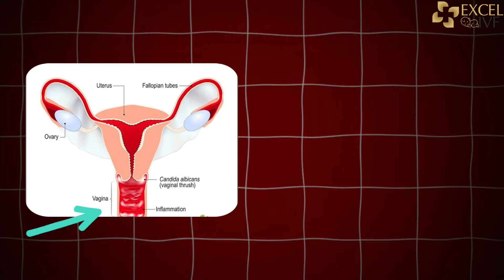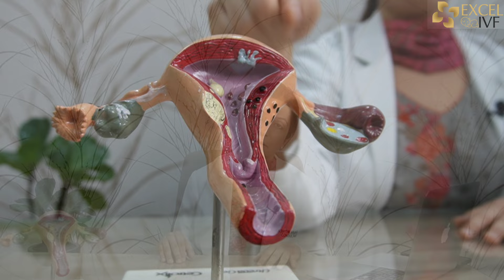Sex के समय दर्द क्यों होता है? Pain during Sex | Painful Sex | Dr Rhythm Gupta - Excel IVF, Delhi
Are you facing the problem of painful intercourse?

In this video, you will discover the common causes and less talked about reasons that might be causing discomfort during sex. Understanding these can help you address the problem and seek appropriate treatment.

What You'll Learn in the Video:
✅0:51 Vaginal Dryness: Could dryness be affecting your comfort? We discuss how a lack of lubrication can cause pain and what solutions are available.
✅1:40 Infections: Are infections making sex painful? We explain how both bacterial and fungal infections can lead to discomfort and what symptoms to look out for.
✅2:20 Infrequent Sex: Could less frequent sex be a problem? Learn about how this can impact vaginal elasticity and cause pain.
✅2:38 Vaginismus: How does fear of pain affect intercourse? We explore how anxiety involuntary tightening of perineal muscles lead to painful experiences.
✅3:40 Endometriosis: What is Endometriosis? Understanding this condition where tissue similar to the lining inside the uterus grows outside it, causing pain during deeper penetration.

Whether you're experiencing symptoms yourself or are just looking to educate yourself about potential issues, this video provides valuable insights.

Don't forget to consult with our experienced and expert gynecologists for personal advice and treatment.

Watch now to learn more and start your journey towards more comfortable sexual health!

About Dr. Rhythm Gupta and Excel IVF

Becoming parents is the most blissful moment in a person’s life. Infertility not only affects the couple but equally disturbs the entire family. Excel IVF is one of the most trustworthy fertility hospital and IVF center in Delhi that renders exceptional patient care. For all kind of fertility challenges, Excel IVF offer highly specialized and comprehensive treatments including high-risk pregnancy and neonatology services.

Founded by Dr. Rhythm Gupta, a highly qualified IVF expert in Delhi, Excel IVF offers treatments of an exceptional team of specialists, sonographers, nurses, counselors, etc. who have high-end experience and exceptionally professional in their respective fields. Our efficient team is backed with the latest tools and technologies.

Consult Dr. Rhythm Gupta, an Infertility Specialist at Excel IVF.